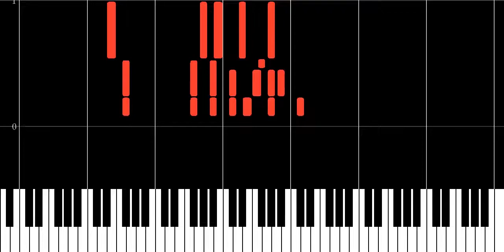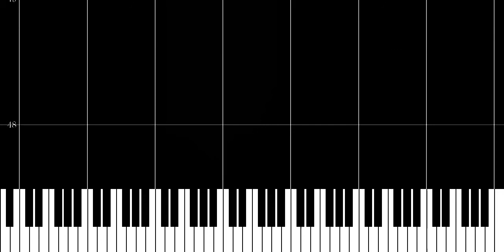[AI Music] I'm Confused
This piano piece titled I'm Confused was created by an AI trained on multiple anime songs.  This song starts off positive but then gets midtone and goes all over the place.  It was trained roughly 25,000 steps.  Learn how to do it here

I am a man of culture. I am trash.
A bit more about me is that I’m actually an engineer and educator. My background is in computer science, mathematics, mathematical programming, economics, psychology and education.
I am somebody who finds deep learning and artificial intelligence interesting due to it sorta making my two professional fields intersect. However, I find that anime research in deep learning and ai does not get the attention that it deserves. Combining the two have always been a fascination of mine with the goal of creating stories, art, manga, vr, and of course interactive waifus.
All code is on an as is open source software.  I am not responsible for what you do with it, or what happens when you use it.  I believe in (mostly) open source, but this a fun slice of life website.  This isn’t production